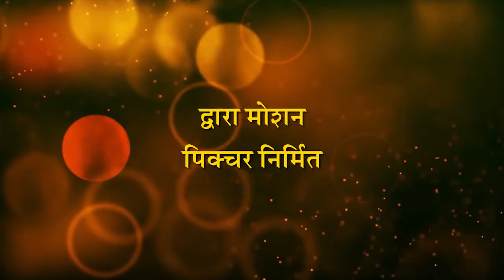Gotya Marathi Movie | Abhijit Panse | 6th July 2018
Watch this video to know what Director of the upcoming movie Thackeray, Abhijit Panse has to say about upcoming Marathi film "Gotya". Gotya is all set to release on 6th July 2018.

Movie stars Rajesh Shringarpure, Sayaji Shinde, Rishikesh Wankhede, Anand Ingale, Surekha Kudachi, Kamlakar Satpute and many more in lead.

Directed By - Bhagwan Vasantrao Pachore
Produced By - Jay Somaiya
Co-Produced By - Nainesh Davda Nishant Rajani
Presented By -  Ketan Bhai Somaiya
DOP - Bashalaal Sayyad